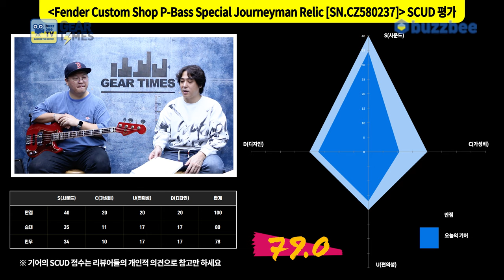[GearTimes 4159회] 펜더 Fender Custom Shop 2023 LE P-Bass Special Journeyman Relic [SN.CZ580237]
펜더 Fender Custom Shop 2023 Limited Edition P-Bass Special Journeyman Relic [SN.CZ580237]

0:00 오프닝
1:31 스펙(Spec)
2:31 사운드 테스트(Sound test)
7:05 시연 (Demo)
9:24 한줄평
11:08 점수